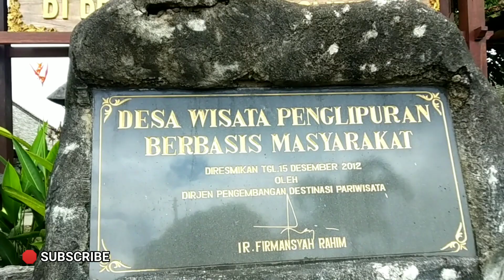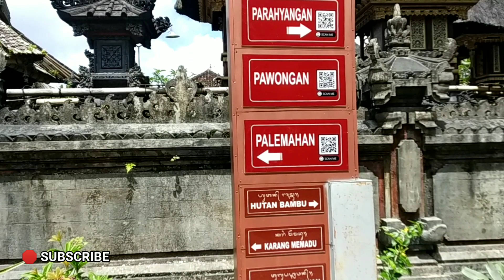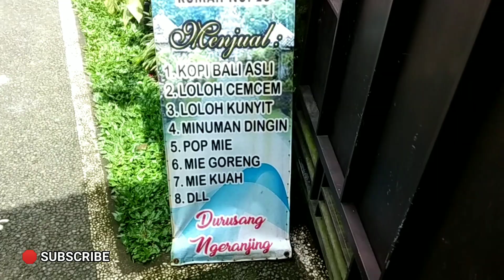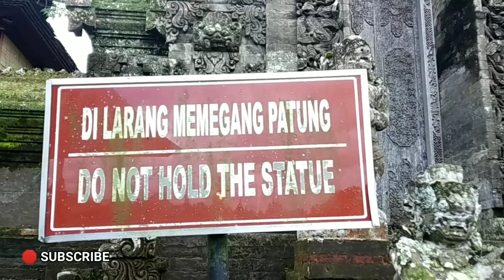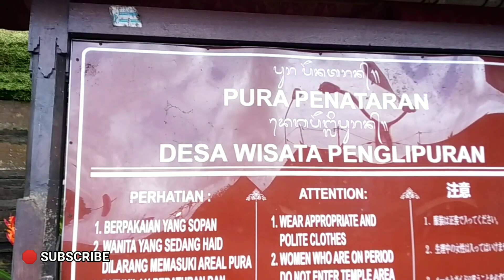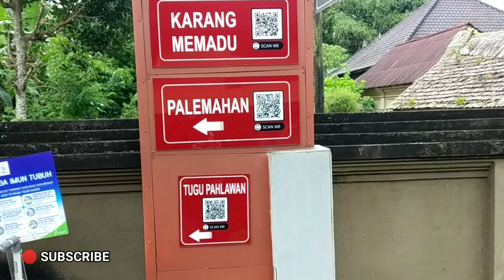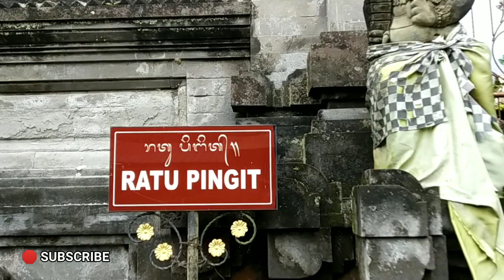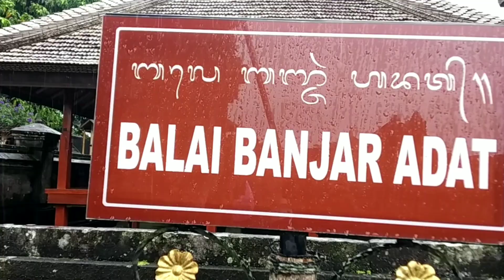Desa Penglipuran Bali (8/11/2022)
hi, boys n girls

Tahukah, ada tiga desa yang dinobatkan sebagai desa terbersih di dunia?

Nah, Desa Penglipuran Bali adalah satu di antaranya. Berkat kebersihan dan kerapiannya, desa wisata yang terletak di Bangli ini juga berhasil menyabet beberapa penghargaan diantaranya Kalpataru, ISTA (Indonesia Sustainable Tourism Award) pada tahun 2017, dan yang terbaru, destinasi ini masuk dalam Sustainable Destinations Top 100 versi Green Destinations Foundation. Wah, berprestasi sekali ya, Boys n Girls!

saat bang joe visit, walaupun bukan di waktu weekend, namun masih tetap ramai pengunjung baik turis lokal maupun mancanegara.

jika boys n girls liburan ke bali, pastikan ke desa ini.

Tiket Entrance :
local,
- Dewasa 25k
- Anak2 15k

Foreign,
- Adult 50k
- Child 30k

From Ngurah Rai Airport to location, 53 km

Vlog Equiptmen :
Camera : Hp Xiaomi Redmi S2
Mini Tripod